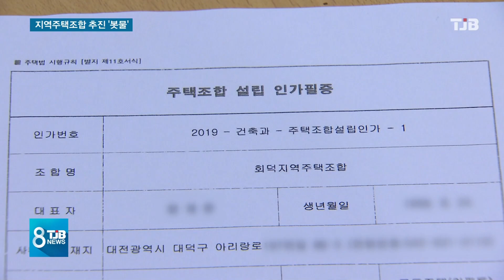[TJB뉴스]지역주택조합 '봇물' 내집 마련 대안 되나?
【 앵커멘트 】

대전지역 곳곳에서
요즘
지역주택조합 아파트
건립 추진이
봇물을 이루고 있습니다.

천만원대 중반까지
가격이 높아진
아파트 분양에
부담을 느낀 서민들이
지역주택조합 아파트로
눈을 돌리고 있습니다.

김진석 기자